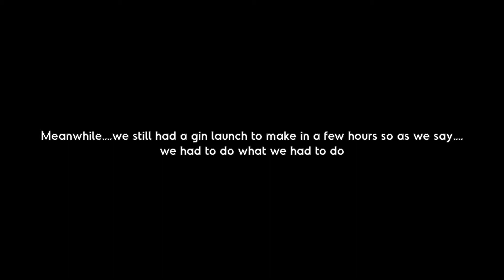The ups and downs of a growing business | BTL 56